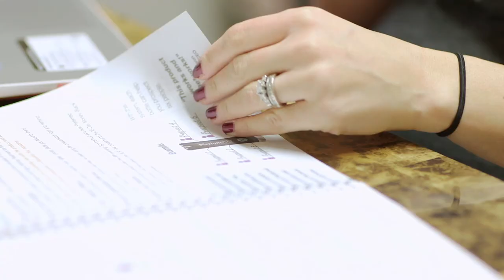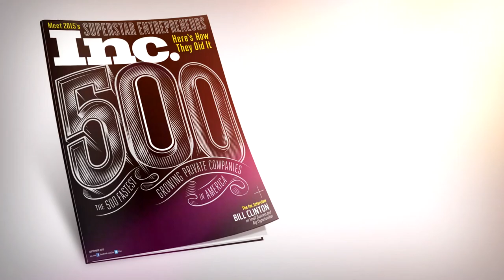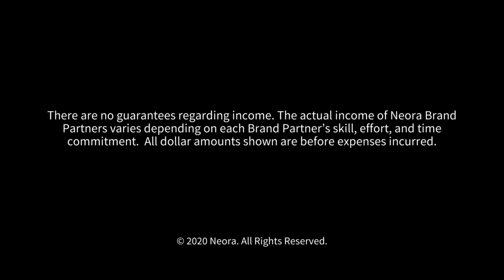Why Neora? Why Now? | Canada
There’s a new way of doing things. A movement. And Neora is leading the way. Explore the opportunity, potential, freedom and rewards many Brand Partners enjoy as they build their business, create personal happiness and live a better life.*

*Neora™, LLC does not guarantee any level of income for any Brand Partner. The actual income of Neora Brand Partners varies depending on each Brand Partner’s skill, effort and time commitment.